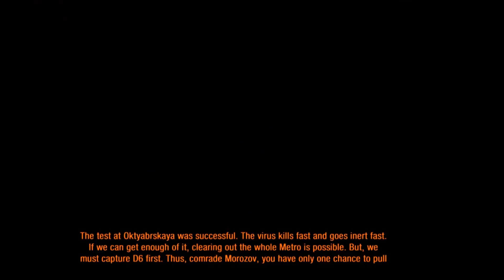Metro: Last Light - Mama [Part 19]